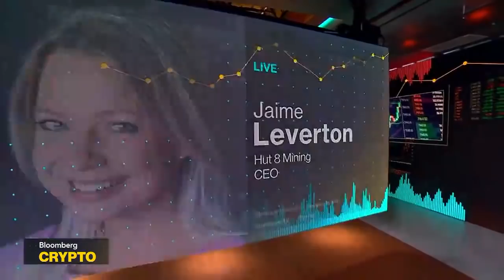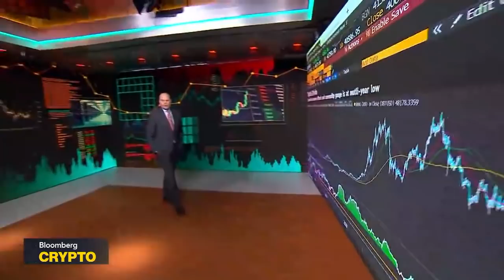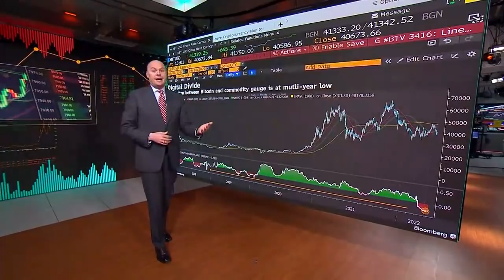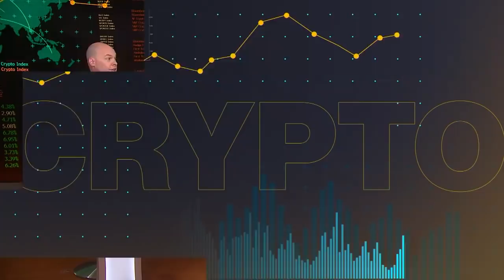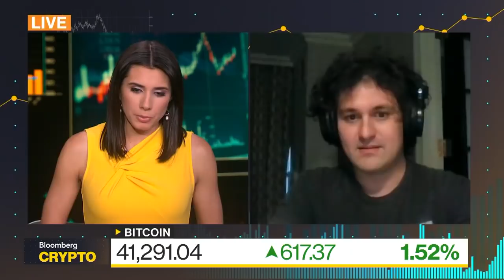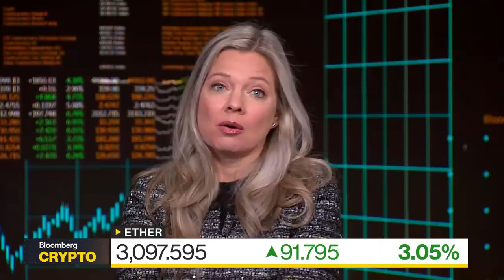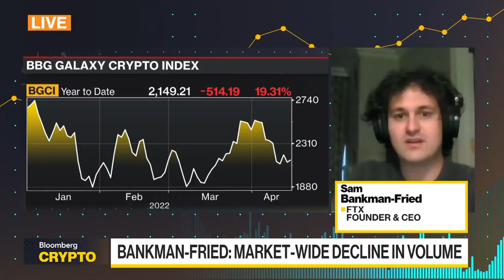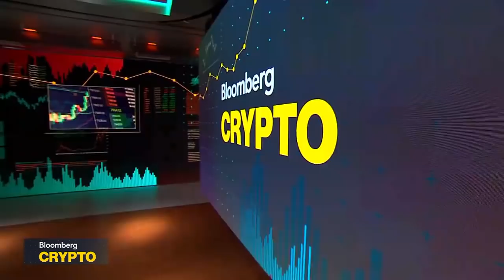Bloomberg Crypto Full Show (04/19/2022)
"Bloomberg Crypto" covers the people, transactions, and technology shaping the world of decentralized finance. Sam Bankman-Fried, Founder & CEO of FTX, says tokenized treasuries would be interesting. Jaime Leverton, CEO of the Canadian bitcoin miner Hut 8 Mining, warns that smaller crypto miners could be under pressure sooner rather than later.